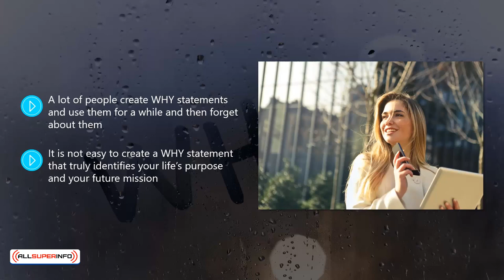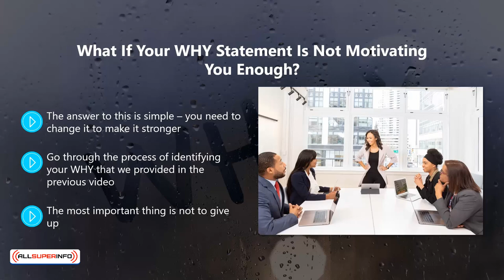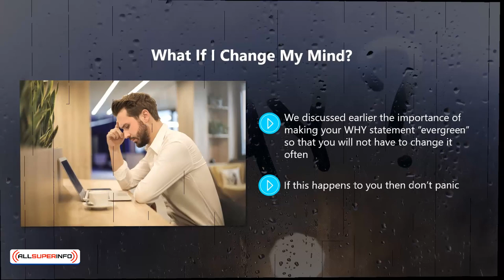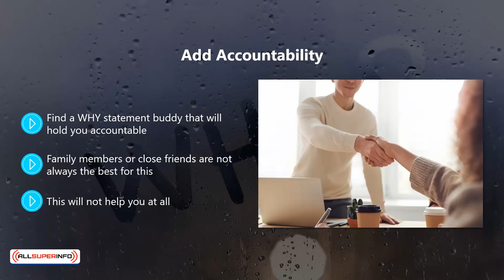Video 8 How To Keep Your WHY Statement Going